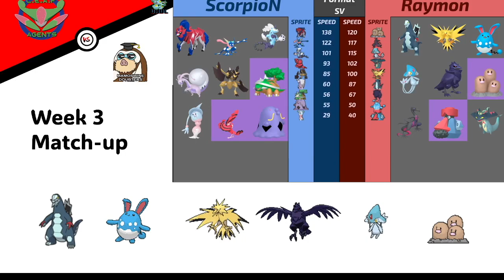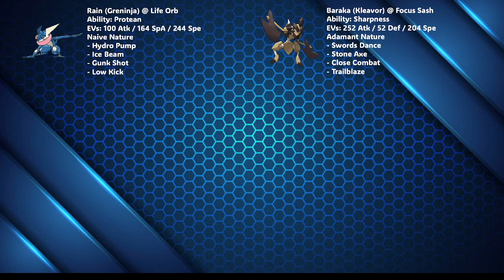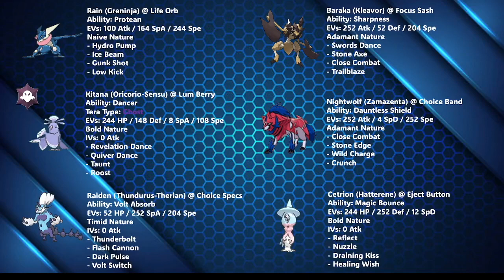Choice Specs Thundurus-Therian UNLEASHED! | Pokémon Battle Hub Draft League Season 2 Week 3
Replay of Week 3 in Pokémon Battle Hub Draft League Season 2.
L.E.A.F. Agents vs. Mamoswine Doubters

Battle starts at 4:12

Background music intro:

1. Getting Ready - Pokémon Scarlet & Violet